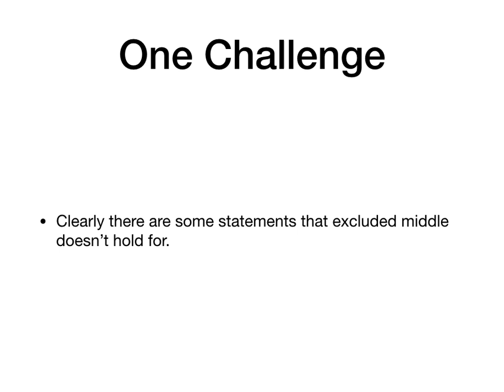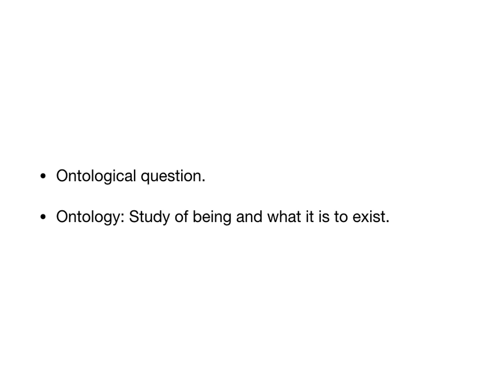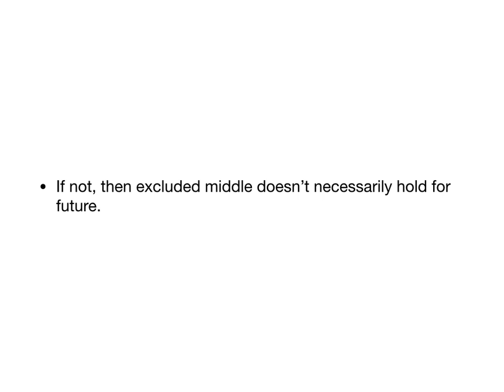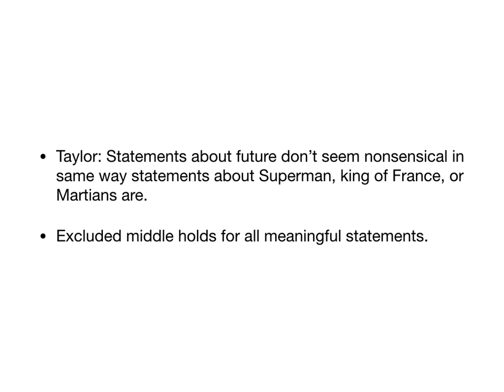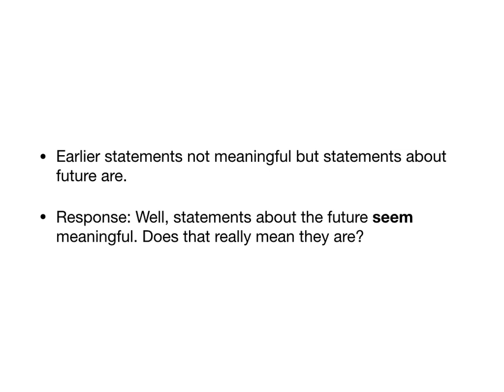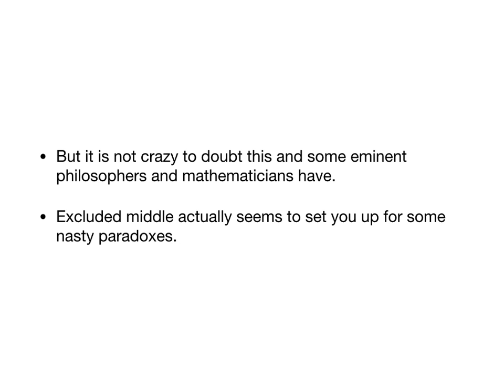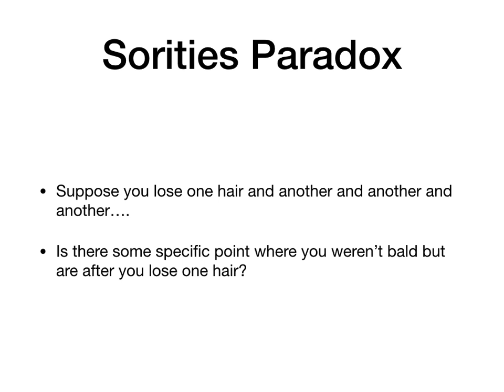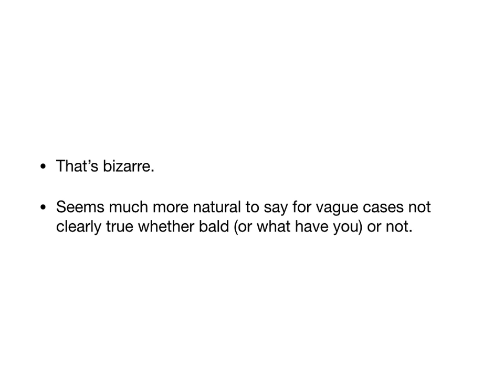Free Will Lecture Movie 5